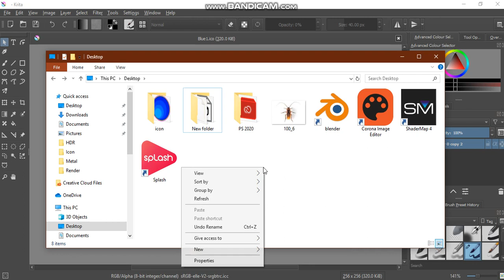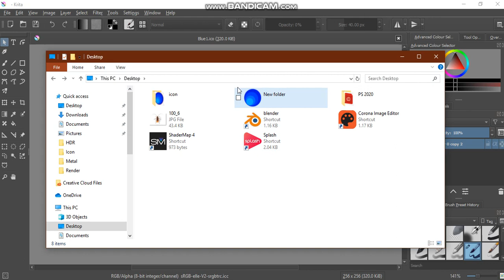How to create Windows icon file in Krita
The easiest way to create Icon files using Krita without 3rd party programs just download